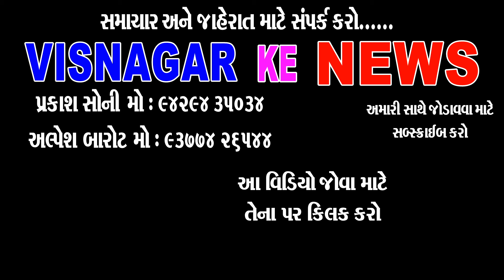એમ એન કોલેજ પાસે નુ ફાટક બંધ રહેશે